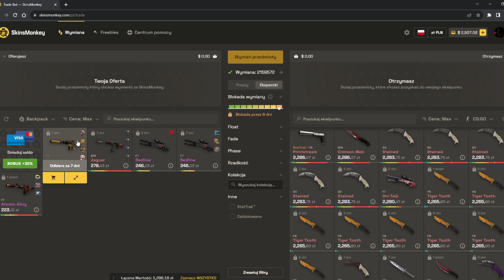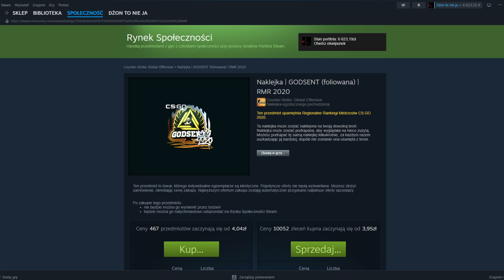Zbój z Godsent zbanowany D: